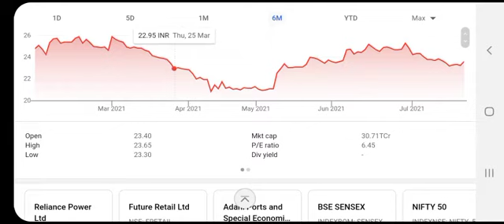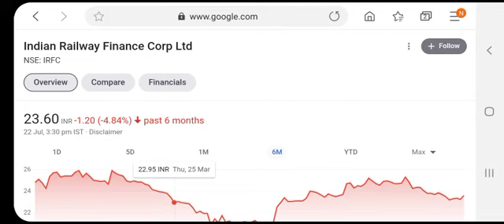IRFC LATEST NEWS • IRFC SHARE • IRFC SHARE NEWS TODAY • IRFC STOCK PRICE ANALYSIS• 222 JULY